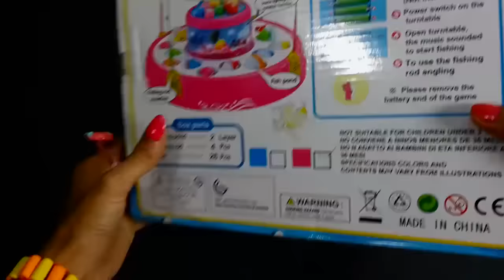Awesome Fish Pond for kids || FunToonToys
Hello and Welcome to my ToyChannel FunToonToys it's all about kid-friendly videos for babies, infants and pre-school children. I want to share a lot of cool things with you like Kinder Surprise, Kinder Joy, Kinder Maxi Surprise, Cars 2 Surprise Eggs,Toy Story Surprise Eggs,Chocholate Surprise Eggs and more...
We make videos of toys!..

Join FunToonToys for fun and get surprise with toys, surprising eggs a lot,we will show you exciting new toys from all over the world...
enjoy with
play doh
surprise eggs
kinder eggs
kinder joy surprise eggs
disney eggs
easter eggs
play doh
play doh icecream
disney cars
gaint eggs
gaint surprise eggs
Scolopendra
Gaint Scorpion
Fish Pond
easter toys. and lot more fun